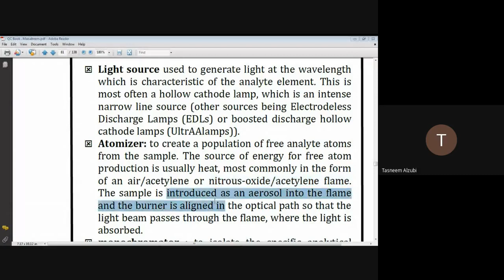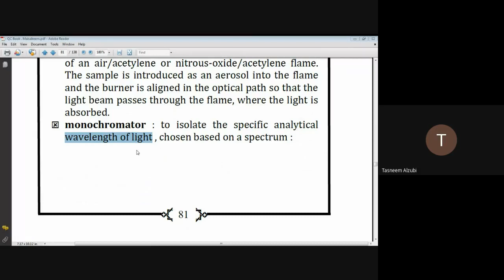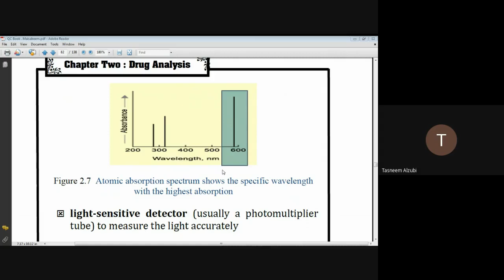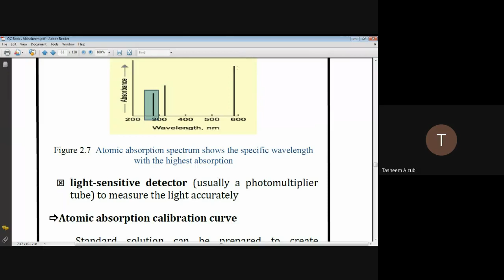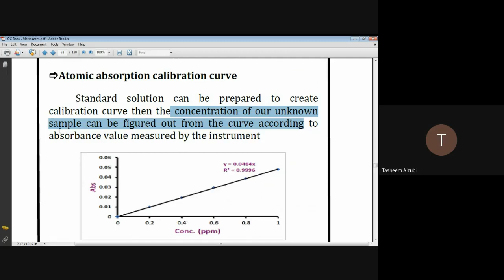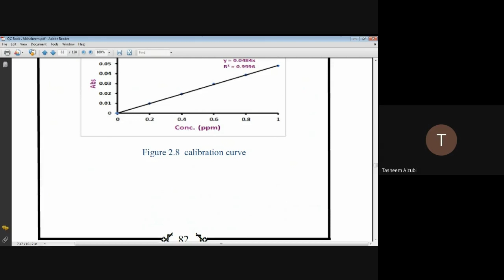رقابه دوائية atomic absorption spectroscopy part 2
atomic absorption spectroscopy part 2
Atomic spectrometer components
Atomic absorption calibration curve